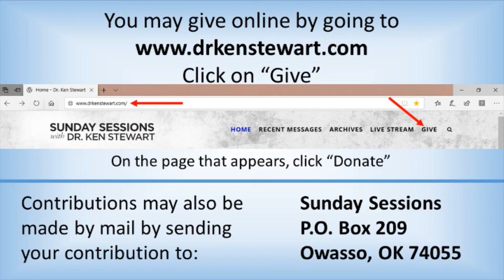Exceeding Great and Precious Promises 12-13-20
Dr. Ken Stewart - DECEMBER 13, 2020
Exceeding Great and Precious Promises
SCRIPTURES

2 Peter 1:4 (KJV) 4 Whereby are given unto us exceeding great and precious promises: that by these ye might be partakers of the divine nature, having escaped the corruption that is in the world through lust.

John 8:12 (KJV) Then spake Jesus again unto them, saying, I am the light of the world: he that follows me shall not walk in darkness, but shall have the light of life.

John 14:27 (KJV) Peace I leave with you, my peace I give unto you: not as the world giveth, give I unto you. Let not your heart be troubled, neither let it be afraid.

John 8:36 (KJV) If the Son therefore shall make you free, ye shall be free indeed.

John 14:13 (KJV) And whatsoever ye shall ask in my name, that will I do, that the Father may be glorified in the Son.

John 14:16-17 (KJV) 16 And I will pray the Father, and he shall give you another Comforter, that he may abide with you for ever; 17 Even the Spirit of truth; whom the world cannot receive, because it seeth him not, neither knoweth him: but ye know him; for he dwelleth with you, and shall be in you.

John 14:1-3 (KJV) 1 Let not your heart be troubled: ye believe in God, believe also in me. 2 In my Father's house are many mansions: if it were not so, I would have told you. I go to prepare a place for you. 3 And if I go and prepare a place for you, I will come again, and receive you unto myself; that where I am, there ye may be also.

Mark 11:23-24 (KJV) 23 For verily I say unto you, That whosoever shall say unto this mountain, Be thou removed, and be thou cast into the sea; and shall not doubt in his heart, but shall believe that those things which he saith shall come to pass; he shall have whatsoever he saith. 24 Therefore I say unto you, What things soever ye desire, when ye pray, believe that ye receive them, and ye shall have them.

John 15:5 (KJV) I am the vine, ye are the branches: He that abideth in me, and I in him, the same bringeth forth much fruit: for without me ye can do nothing.

Acts 1:8-11 (KJV) 8 But ye shall receive power, after that the Holy Ghost is come upon you: and ye shall be witnesses unto me both in Jerusalem, and in all Judaea, and in Samaria, and unto the uttermost part of the earth. 9 And when he had spoken these things, while they beheld, he was taken up; and a cloud received him out of their sight. 10 And while they looked stedfastly toward heaven as he went up, behold, two men stood by them in white apparel; 11 Which also said, Ye men of Galilee, why stand ye gazing up into heaven? this same Jesus, which is taken up from you into heaven, shall so come in like manner as ye have seen him go into heaven.

1 John 3:2 (KJV) 2 Beloved, now are we the sons of God, and it doth not yet appear what we shall be: but we know that, when he shall appear, we shall be like him; for we shall see him as he is.

Jeremiah 29:11 (NIV) For I know the plans I have for you,” declares the Lord, “plans to prosper you and not to harm you, plans to give you hope and a future.

Joshua 1:9 (KJV) Have not I commanded thee? Be strong and of a good courage; be not afraid, neither be thou dismayed: for the Lord thy God is with thee whithersoever thou goest.

2 Corinthians 9:8 (KJV) And God is able to make all grace abound toward you; that ye, always having all sufficiency in all things, may abound to every good work:

James 1:5 (KJV) If any of you lack wisdom, let him ask of God, that giveth to all men liberally, and upbraideth not; and it shall be given him.

Psalm 37:4 (KJV) Delight thyself also in the Lord: and he shall give thee the desires of thine heart.

Psalm 34:10 (KJV) The young lions do lack, and suffer hunger: but they that seek the Lord shall not want any good thing.

1 Peter 2:24 (KJV) Who his own self bare our sins in his own body on the tree, that we, being dead to sins, should live unto righteousness: by whose stripes ye were healed.

Isaiah 43:2 (KJV) When thou passest through the waters, I will be with thee; and through the rivers, they shall not overflow thee: when thou walkest through the fire, thou shalt not be burned; neither shall the flame kindle upon thee.

Philippians 4:7 (KJV) 7 And the peace of God, which passeth all understanding, shall keep your hearts and minds through Christ Jesus.

Isaiah 40:31 (KJV) But they that wait upon the Lord shall renew their strength; they shall mount up with wings as eagles; they shall run, and not be weary; and they shall walk, and not faint.

Numbers 23:19 (KJV) God is not a man, that he should lie; neither the son of man, that he should repent: hath he said, and shall he not do it? or hath he spoken, and shall he not make it good?